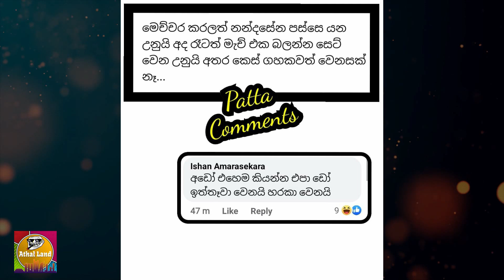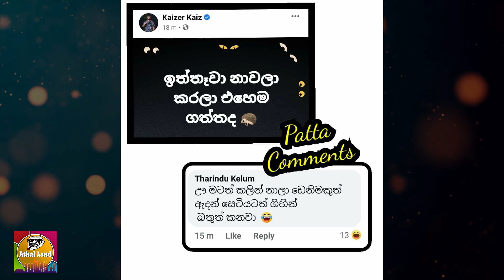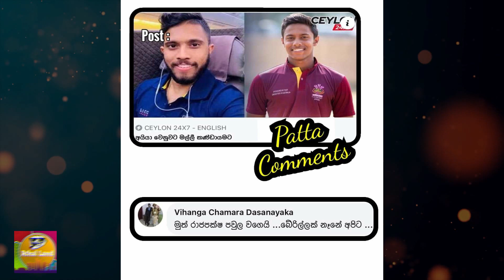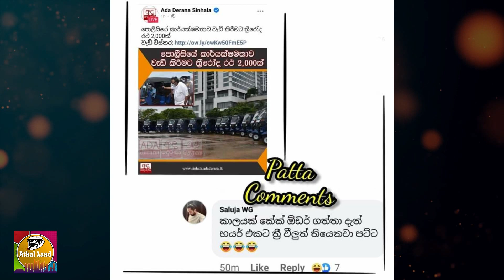Daily Collection of Memes - 31 | දවසේ ආතල්ම මීම් එකතුව - 31 | 2021-07-02 | Athal Land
Athal Land Daily Collection of Memes - 31 | ආතලන්තයේ දවසේ ආතල්ම මීම් එකතුව - 31 | 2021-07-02 | Athal Land

අතිශයින්ම ආතල් දන්න අයට පමණයි..!!!
කරුණාකර ආතල් එක ආතල් එකක් ලෙස නොදන්නා අය නැරඹීමෙන් වලකින්න..!!!
මෙහි අන්තර්ගත සියළුම පෝස්ට් හී අයිතිය, ඒවායේ මුල් නිර්මාණකරුවන් සතුය.